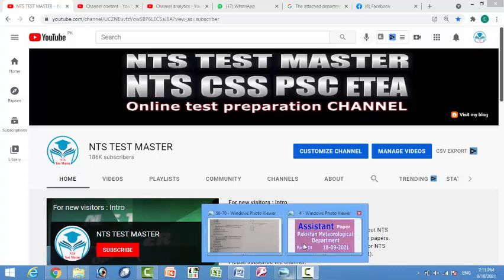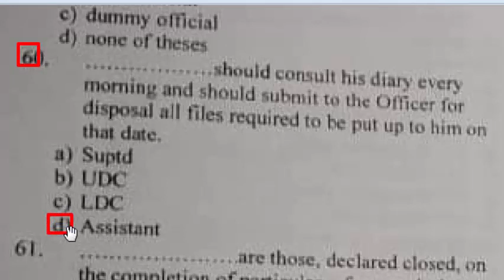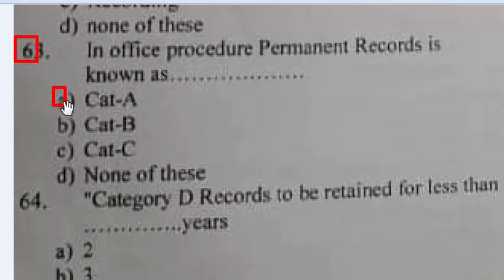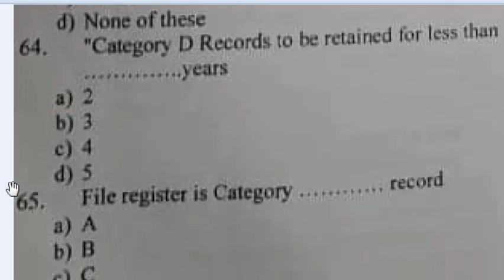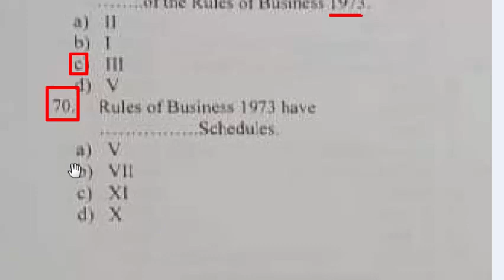Assistant Paper 18-09-2021 : Pakistan Meteorological Department : part - 04